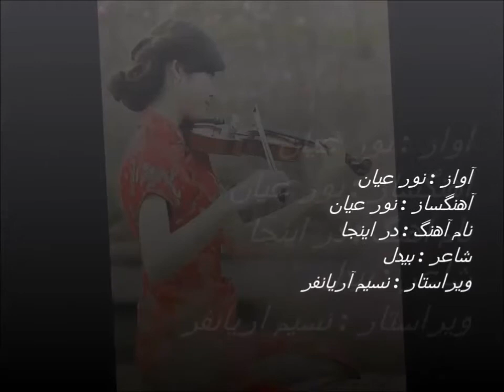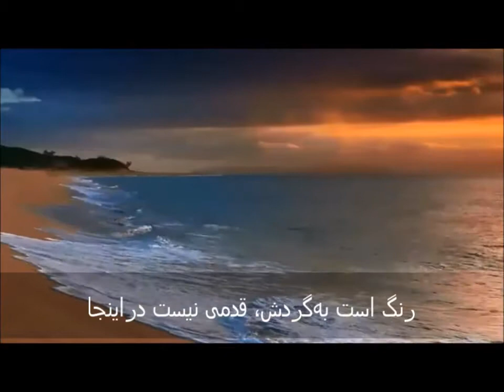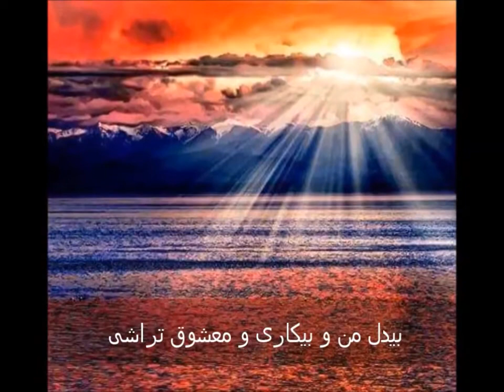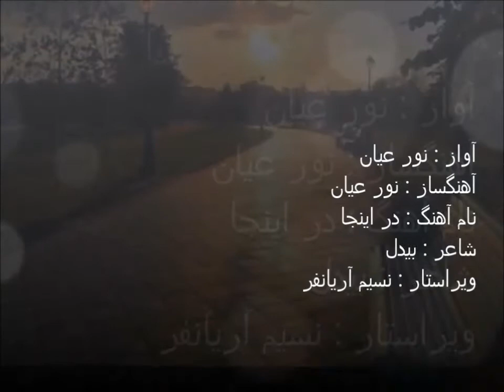Noor Ayan - Dar inja نور عیان - در اینجا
آواز : نور عیان
آهنگساز : نور عیان
نام آهنگ : در اینجا
راگ : جوگ
شاعر : بیدل
ویراستار : نسیم آریانفر